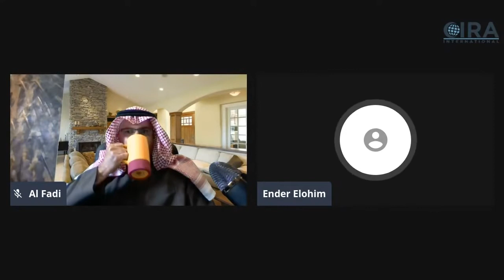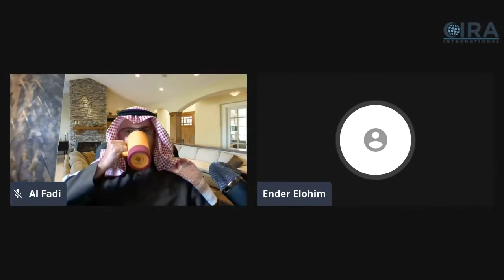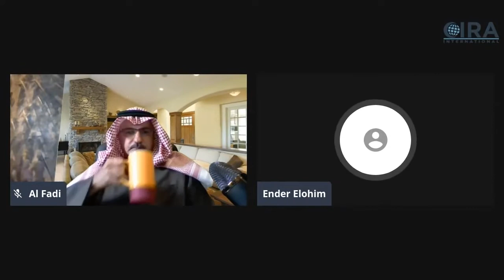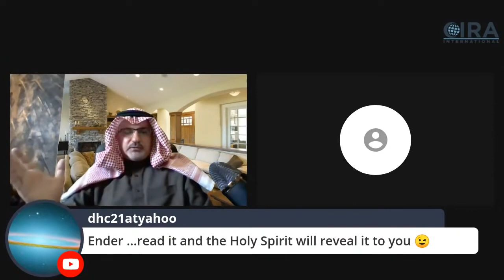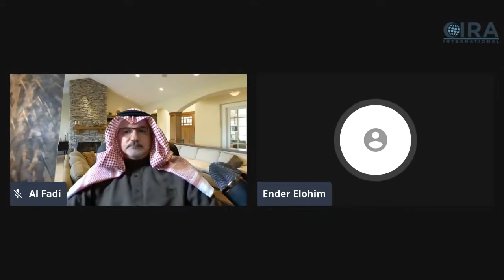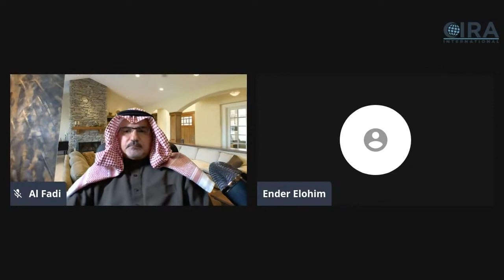Light of the World The Testimony of an Ex Muslim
Join Al Fadi & a special guest on a Let Us Reason Livestream - Special Edition

Topic: Light of the World - The Testimony of an Ex-Muslim
Al Fadi Stuff: